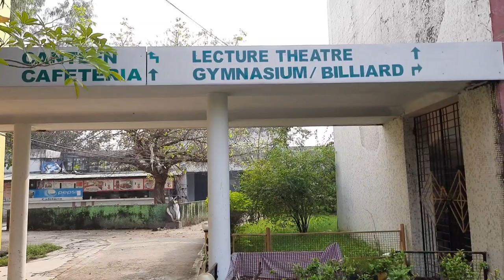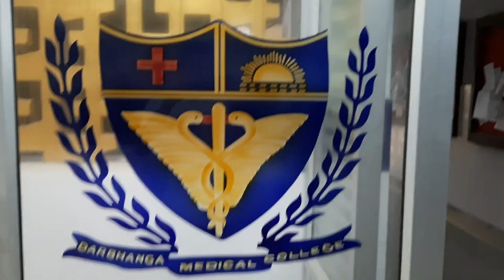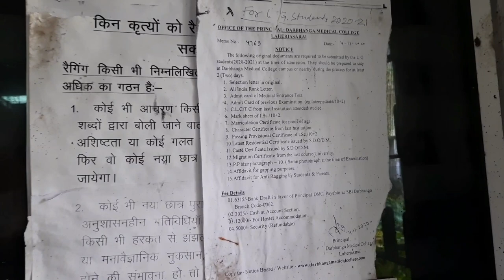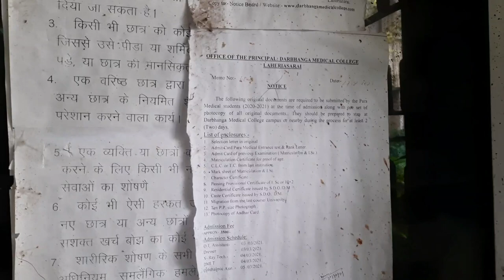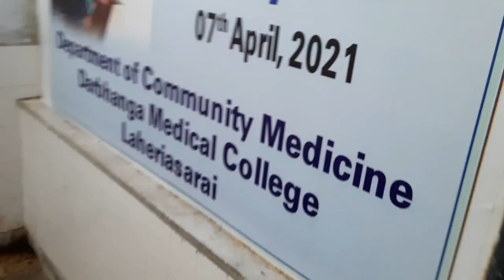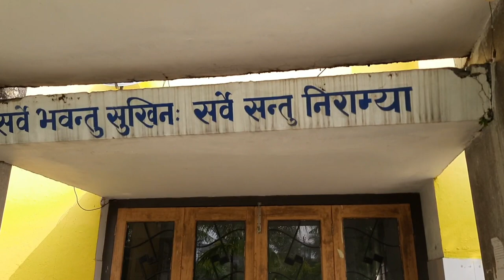Darbhanga Medical College : Campus Tour | LehariaSarai | DMC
Darbhanga Medical College : Campus Tour  LehariaSarai

Welcome NEET Aspirants and MBBS Aspirants, to the Darbhanga Medical College Campus Tour!

Located in the city of Darbhanga in Bihar, India, the Darbhanga Medical College is a premier institution for medical education and research. In this video, we will take you on a virtual tour of the college campus and give you a glimpse of the facilities and resources available to students.

As you enter the campus, you'll see the sprawling green lawns and well-maintained buildings that make up the college. The campus is equipped with state-of-the-art infrastructure including fully equipped laboratories, libraries, lecture halls, and seminar rooms.

One of the highlights of the campus is the anatomy museum which houses a vast collection of specimens and models for students to study. The college also has an animal house for research purposes and a sports complex for the physical and mental well-being of the students.

The college has a dedicated team of experienced faculty who are committed to providing the best possible education to their students. They use modern teaching methods and innovative techniques to make learning a more interactive and enjoyable experience.

The hostel facilities on the campus are comfortable and well-maintained, providing a safe and conducive environment for students to study and live in.

Overall, the Darbhanga Medical College campus provides an excellent environment for students to learn and grow. We hope this virtual tour has given you a glimpse into the college's facilities and resources, and we wish you all the best in your pursuit of a career in medicine.

medical college in bihar,top medical colleges in bihar

,best medical college in bihar,

bihar private medical college

,bihar medical colleges,

top 10 medical colleges in bihar,

medical college bihar

,bihar medical college

,bihar medical college cutt off,

darbhanga medical college,

darbhanga medical college campus tour,

dmch darbhanga medical college,

campus tour of dmch darbhnga,

dmch darbhnga campus tour,

darbhnga medical college campus tour,

dmc hostel tour,

dmch hostel